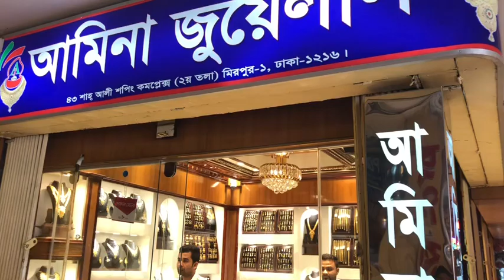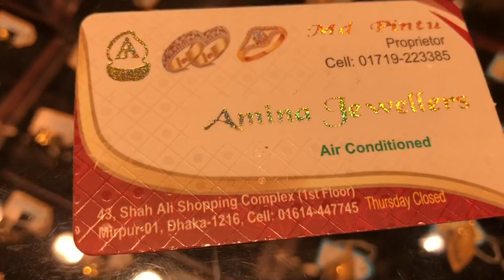মাথা নষ্ট করার মতো সোনার রিং ঝুমকার কালেকশন একদম কম দামে /BD Shop